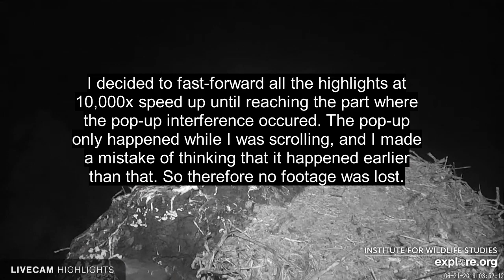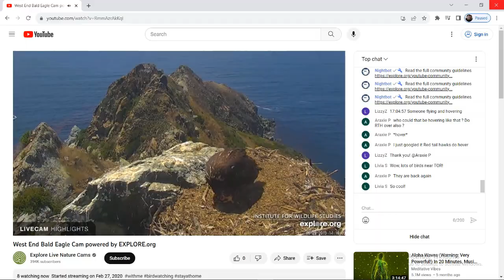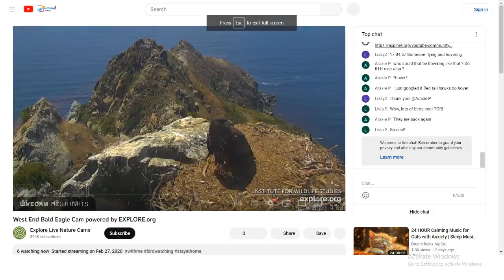West End Bald Eagles 09/08/2023 17:20